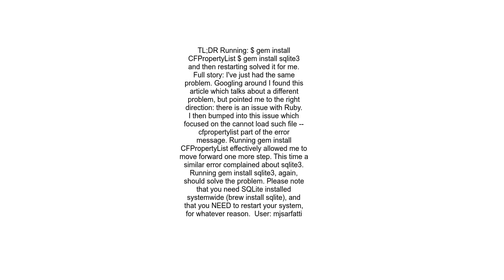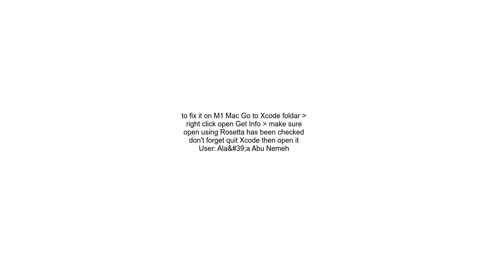Export ipa file fails